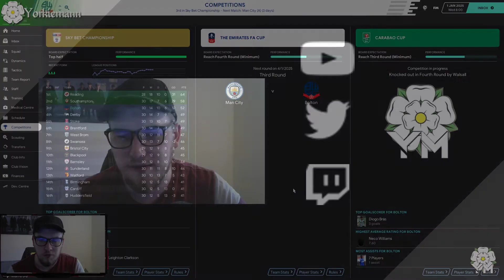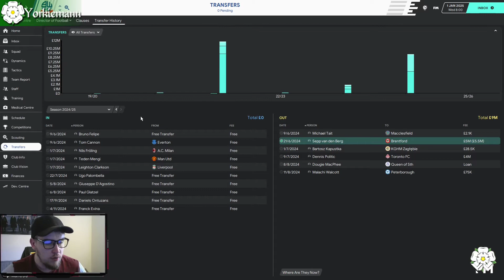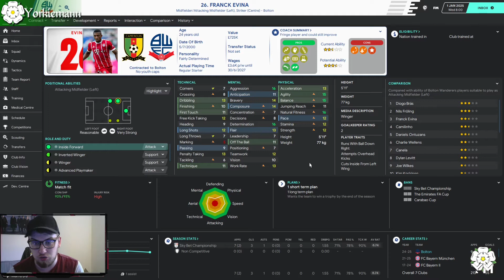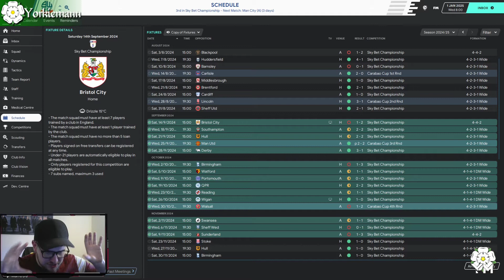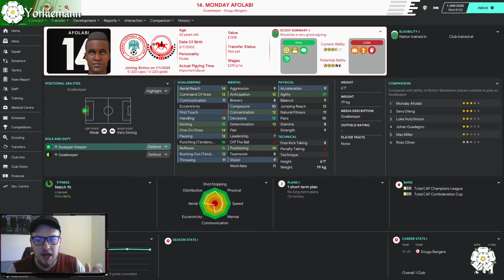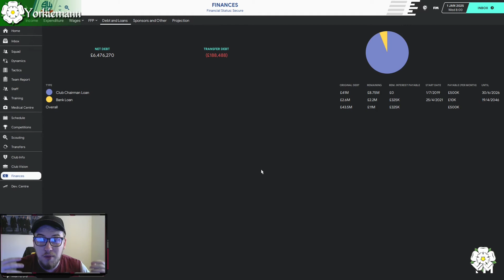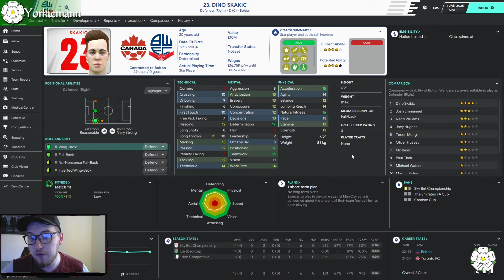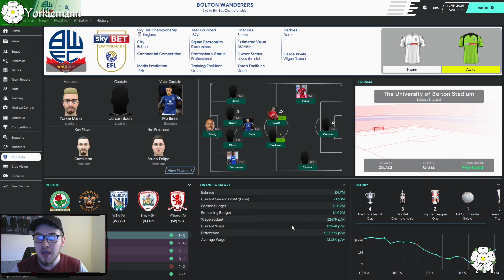Bringing Back Bolton - Football Manager 2020 - Episode 14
Yo guys whats going on and welcome back to another part of this Bolton save on football manager 2020. We are half way through the season lets see how the team is getting on and if it looks like this could be are year!